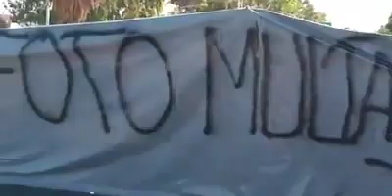Reclamo por las fotomultas en Las Heras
Vecinos del gran Mendoza reclamaron en contra de las foto multas que recauda la Municipalidad de Las Heras.

La protesta justificada se llevó a cabo en horas de la tarde por la aplicación de un sistema de fotomultas que no está coordinado y en consecuencia pueden aplicar multas de grandes montos en el departamento de Las Heras.

Señalaban los vecinos que la gente reclama y no los atienden en la Municipalidad de Las Heras.